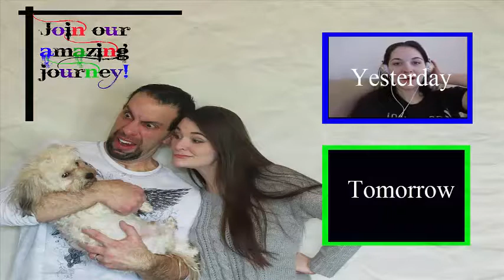Taken over! 12/27/14 (Day 674)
Mikes: Micheal Rose@DarkLord365
Meme: Meme@Mieshellm